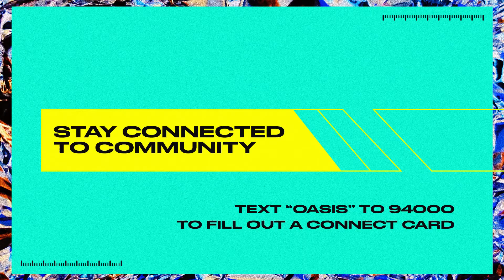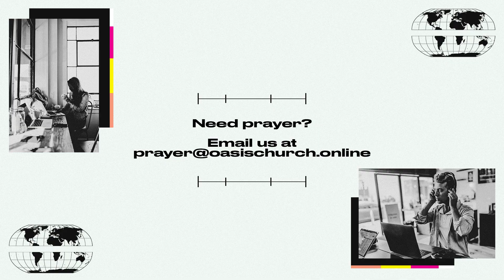Walking in the Truth - Part 1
Today we kick off a new collection of talks, "Walking in the Truth"

Need Prayer? Connect with someone right now

Oasis Church exists to help people see Jesus more clearly.
We are led by Pastor's Nate & Anna Clarke and located in Richmond, VA.